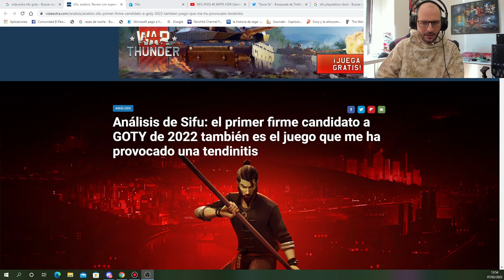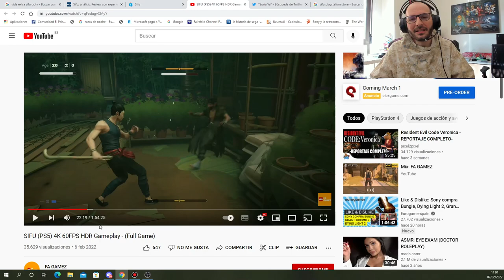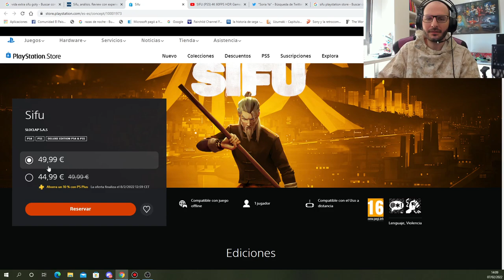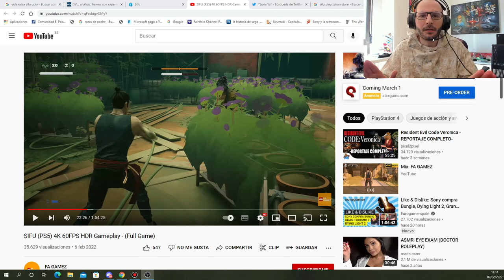¡¡¡SIFU ES EL GOTY DEL AÑO, DICE EL PIPERO MIENTRAS PIRATEA EL JUEGO E INSULTA A POKEMON!!! - Sasel